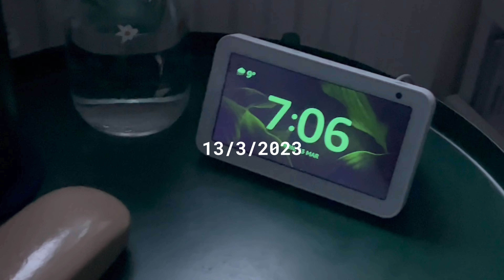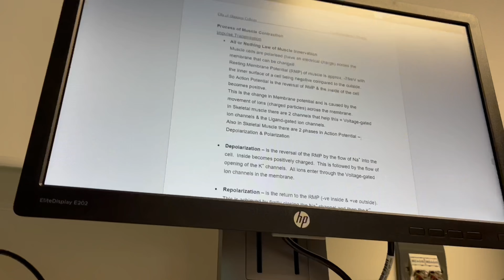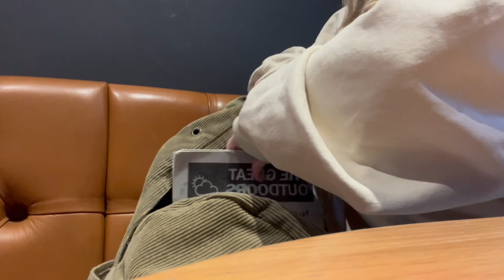Chill College Vlog: Studying, Cosy vibes, Coffee shops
Links:
Instagram: I'm on Instagram as sophieniven11. Install the app to follow my photos and videos.

I use Imovie and VideoLeap to edit :)